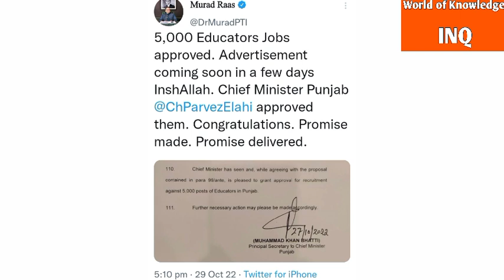Latest Tweet Of Punjab Education Department For Educators Recruitment|World of Knowledge INQ.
This video is about"Punjab Education Minister For Educators Recruitment".